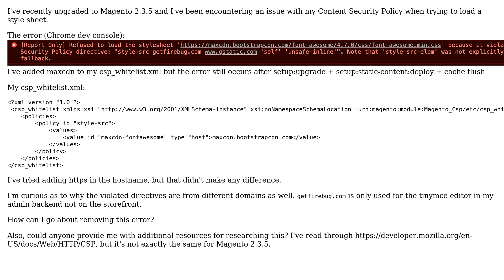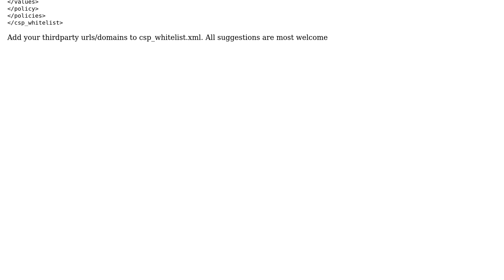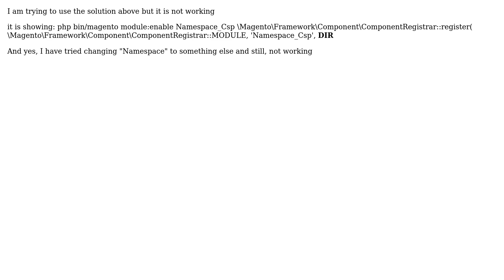How can I fix "Refused to load the stylesheet because it violates the following Content" in...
Magento: How can I fix "Refused to load the stylesheet because it violates the following Content" in Magento 2.3.5?

With thanks & praise to God, and with thanks to the many people who have made this project possible! | Content (except music & images) licensed under CC BY-SA | Music | Images & others | With thanks to user Suman Pradhan user Luiz Santos user LitExtension Magento Migration user Hunter user Fred Orosko Dias and the Stack Exchange Network Trademarks are property of their respective owners. You are responsible for your own actions.